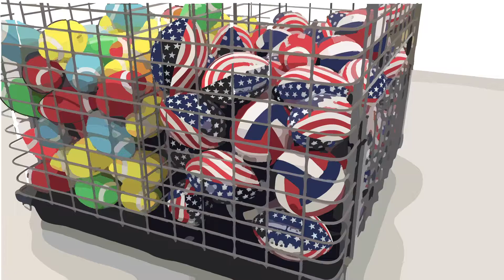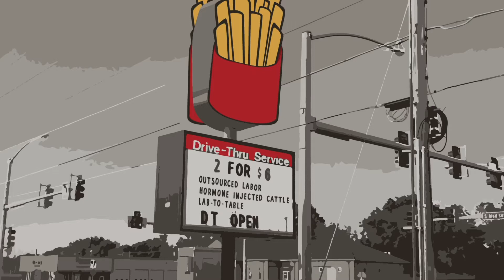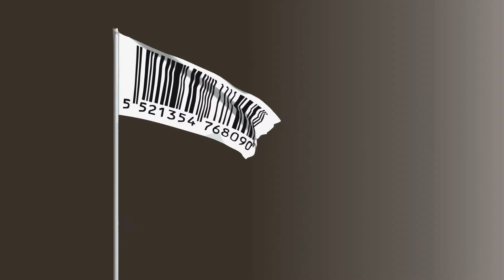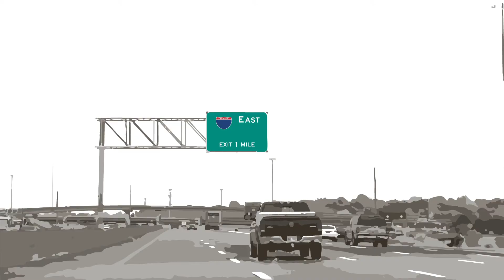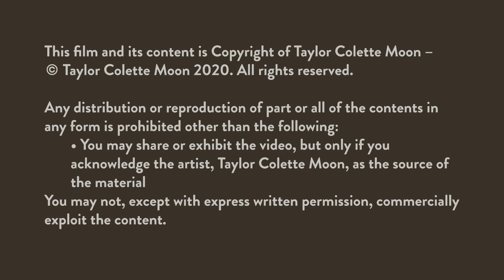The Drive Thru Nation – Symbolic Representations of Flags in Everyday Life by Taylor Colette Moon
My experimental animated short entitled, “Drive Thru Nation,” looks at how the prominence of the flag in the Midwest echoes the visual advertising language of billboards, carnivals, casinos, supermarkets, and drive-ins. They each share an animated energy and playful geometry while stretching towards the sky. These outdoor patchworks of color compete for space and attention. I considered how their appearance across small towns and cities alike render them as products of mass production and pop-culture. This repetition creates an almost-neutral effect.
I consider how individuals consume the flag and signs as passengers during their commute. This method of engagement becomes a very drive-by way of experiencing culture. It is not until people, brands, movements, and cultures are attached to them that flags or signs are charged with meaning. I sought to define the difference between patriotism and nationalism, wherein patriotism promotes the welfare of all and nationalism can be skewed towards reduced levels of internationalism, social dominance, prejudice, and militarism. This film was made in the midst of the COVID-19 pandemic and the resurgence of the Black Lives Matter movement after the murder of George Floyd. I endeavored to reclaim the concept behind the flag to champion unity and inclusion.